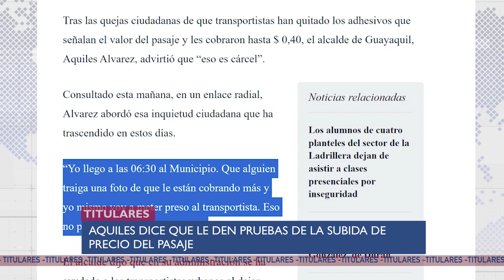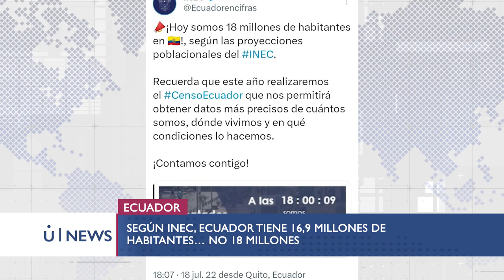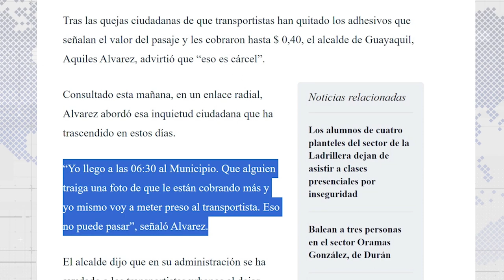¡LOS NFTS NO VALEN NADA! - U NEWS 22/09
Con Ana Paula Pozo y Joham Mejía